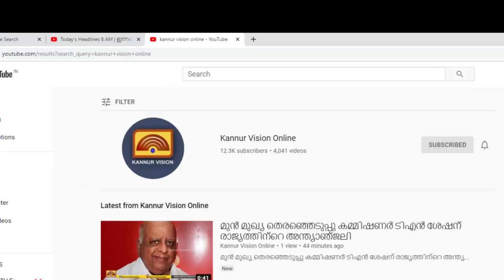അനുഷ്ഠാന കലാരൂപമായ ആടിവേടന്‍ അരങ്ങിലെത്തിച്ച് കൂത്തുപറമ്പ് ഹയര്‍ സെക്കന്ററി സ്‌കൂള്‍